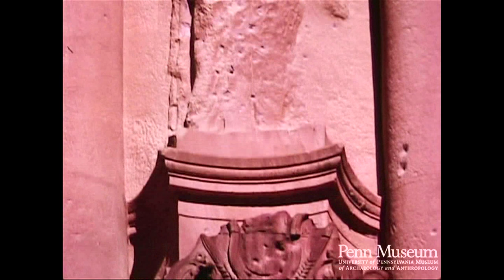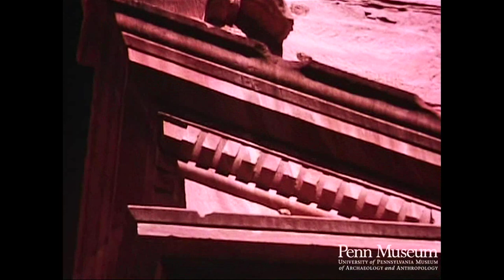Jordan 1969 Reel 41 of 65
Cat. Reel 384 1969: Reel 41: Jordan. Petra. June 3-4

Water drainage channel of the striation, tomb-striations on the left.
The Urn temple and tombs in wall above 5 pillars (pan shot).
Stubs on a door in wall opposite temple. Facade of Urn temple (clockwise
pan shot).
Windows in tomb.
Entrance door: note decorations, striations.
Large room in Urn Temple, used as Roman courtroom: note striations and recesses.
Tethering hole for securing prisoners: note pick marks.
Small recesses for lamps.
Tethering holes.
Theater, adjacent tombs.
The treasury (El Khazna): Petra's most exquisite building (short pan shot).
The treasury: upper part, carved urn supposed to contain treasure: note bullet marks.
The treasury: right side (pan shot).
Ornately carved entrance door, circular window.
Door carvings.
Round window.
Carved pillar inside vestibule.
Carvings inside treasury.
Door post holes in sill.
Door, striations.
The Sig, a pan shot to the top, viewed from the treasury.
Side valley: note stone steps.
Weathered rock.
"Plate shoes" worn by horses.
The treasury: 4 pillars of lower section (pan shot).
The treasury: upper section, note carvings, "toe holds" on side.
The treasury (pan shot).
Top of pillar. Bullet marks on statue. Details.
The treasury: upper part (pan shot).
Main Roman street, paved.
Ruins.
Steps leading to homes.
Locking device: a hole in rock.
Remaining columns along Roman Street (cu).
Paving of the Roman street.
Steps.
Triumphal arch, red doors of museum in distance.
Carved arch.